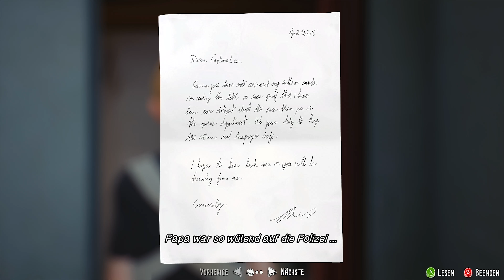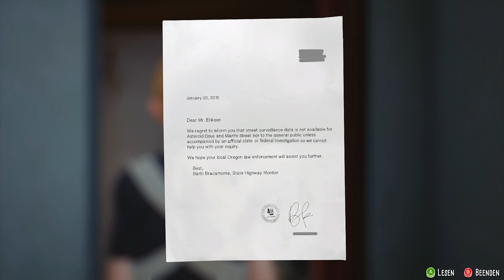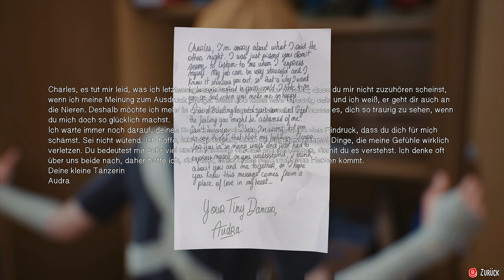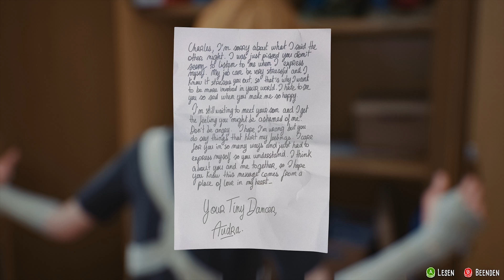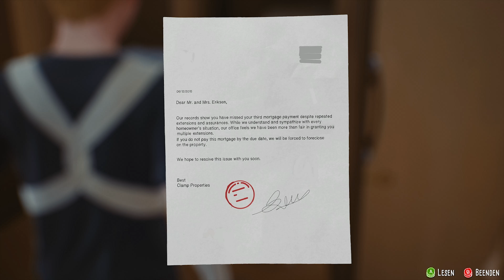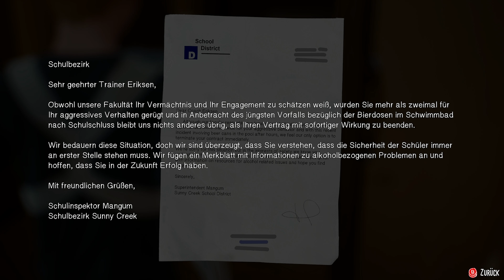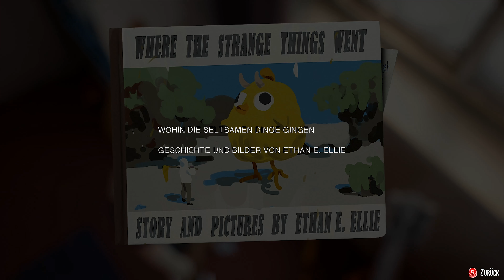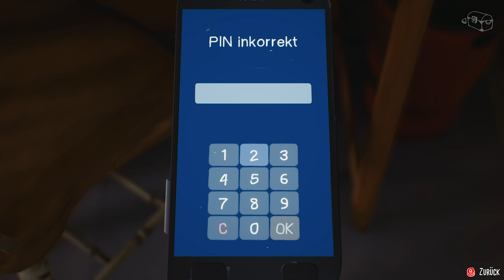Captain Spirit #03 💥 In Erinnerungen schwelgen | Let's Play Captain Spirit